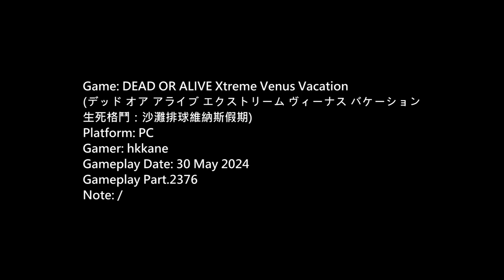DOA Xtreme Venus Vacation PC Gameplay P.2376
生死格鬥：沙灘排球維納斯假期)
Platform: PC
Gamer: hkkane
Gameplay Date: 30 May 2024
Gameplay Part.2376
Note: /